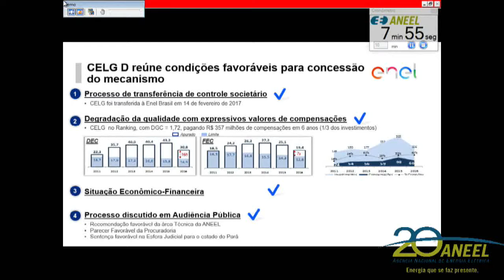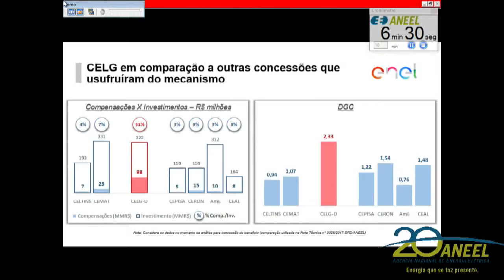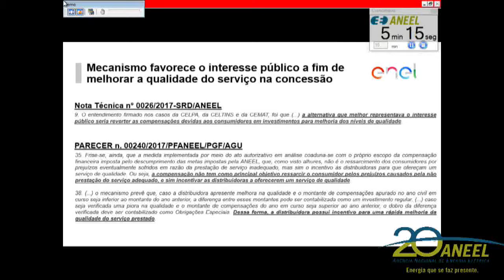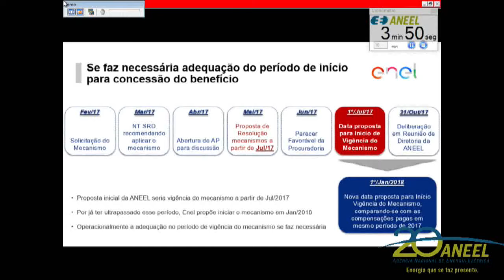Item 25 - 41ª Reunião Pública Ordinária ANEEL 31/10/2017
Item 25. Processo: 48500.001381/2017-96 Assunto: Resultado da Audiência Pública nº 17/2017, instituída com vistas a colher subsídios e informações adicionais para o aprimoramento da matéria referente ao pleito da Enel Brasil S.A. de reversão do pagamento de compensações por violação dos limites dos indicadores de continuidade e nível de tensão em investimentos na área de concessão da Celg Distribuição S.A. – Celg-D. Relator: André Pepitone da Nóbrega